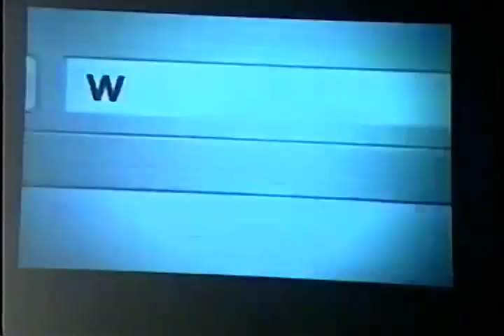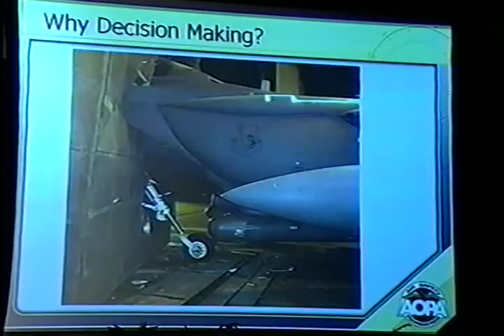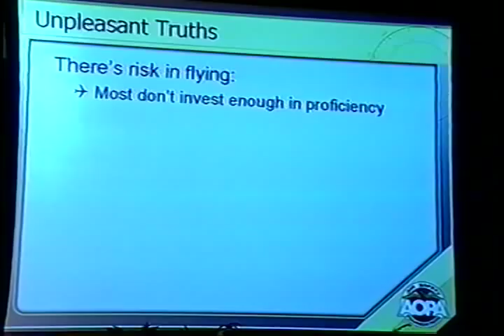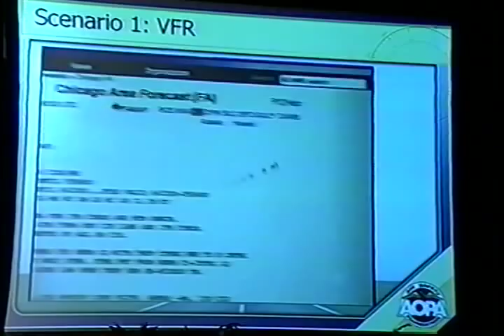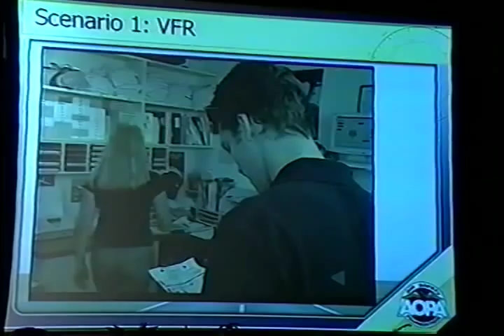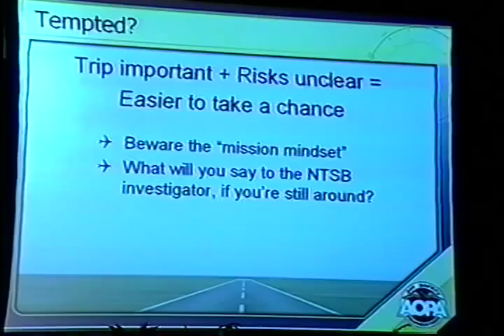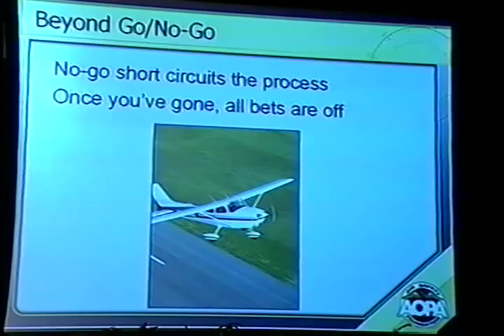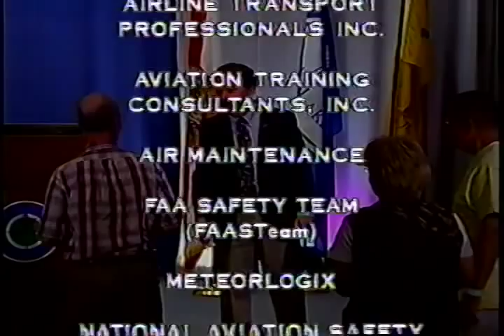AOPA - ASF: Do the Right Thing! Decision Making for Pilots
Episode 07041902
AOPA - ASF: Do the Right Thing! Decision Making for Pilots, Mark Grady